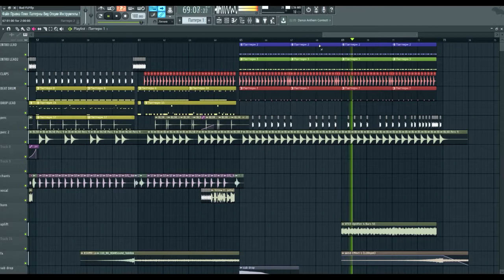DJ ALEXEYEVICH - BAD HEY (FL Studio)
Вступай в сообщество ВКонтакте!